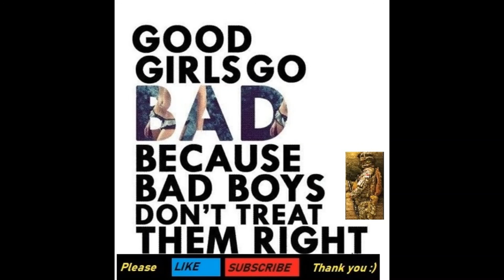[Chill Music] GRRRLS - Aviva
AViVA

•IMPORTANT: If there are copyright issues with any of my videos from producer or label's side (including the images used), please send an e-mail to: phantom_2002sg[at]yahoo.com and I will remove it immediately!